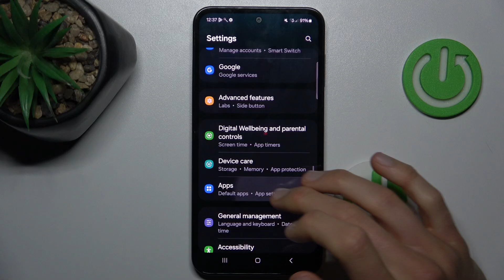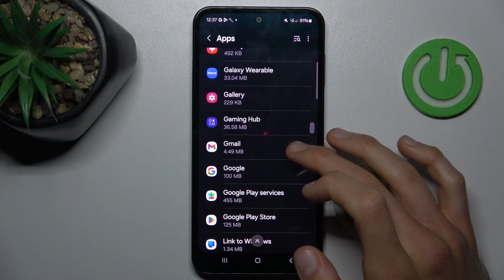How to Clear App Cache and Data on Samsung Galaxy M35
Find out more:
In this tutorial, you will learn how to clear app cache and data on your Samsung Galaxy M35. Clearing app cache and data can help resolve issues with apps, improve performance, and free up storage space on your device.

What is the difference between clearing app cache and app data on Samsung Galaxy M35?
How often should I clear app cache and data on Samsung Galaxy M35?
Will clearing app data delete my app settings on Samsung Galaxy M35?
How do I clear individual app cache on Samsung Galaxy M35?
Can clearing app data solve app crashing issues on Samsung Galaxy M35?